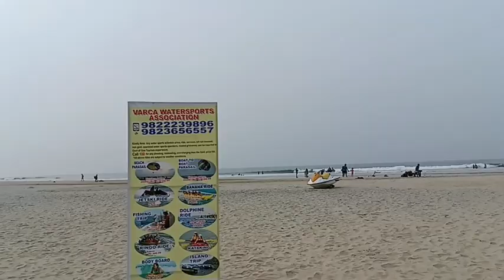37th National games Taekwondo 🥋 Goa 2023 # kerala team Journey memories 😇 🥰# Part -1 😍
National games🥋 Goa 2023 memories 🥰😇